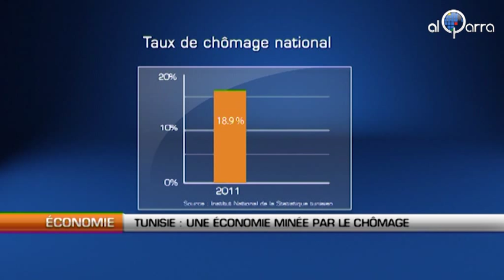Tunisie : Une économie minée par le chômage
Al Qarra - Le chômage et la pauvreté persistent en Tunisie. Le pays est plongé dans une grave crise politique. Les troubles se multiplient et les tunisiens exigent aujourd'hui une relance rapide de l'économie.